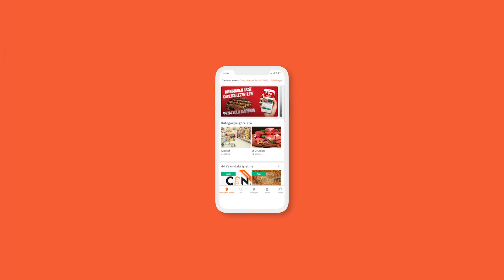İnegöl’de kurbanlık fiyatları belli oldu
Kurban bayramına 1,5 ay kala İnegöl’de büyükbaş kurbanlık fiyatları belli oldu.